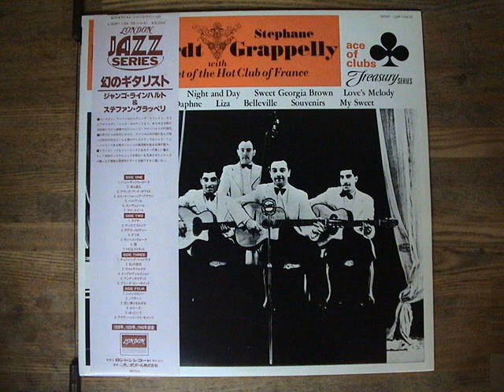Django Reinhardt & Stephane Grappelli - Honeysuckle Rose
Album: Django Reinhardt & Stephane Grappelli with The Quintet Of The Hot Club Of France
Personnel: Stephane Grappelli (vln); Django Reinhardt, Roger Chaput and Eugene Vees(g); Louis  Vola(b)
Recorded: London on January 31, 1938